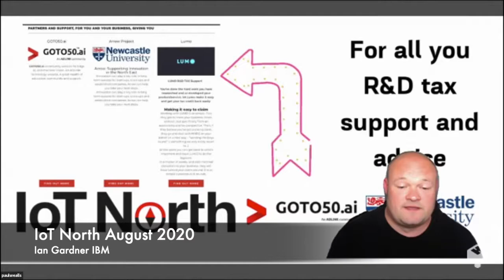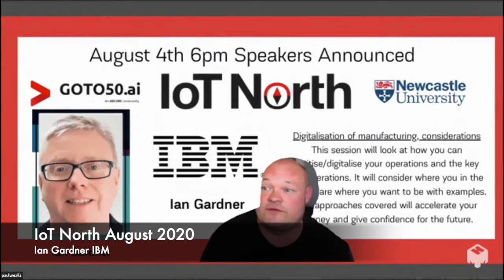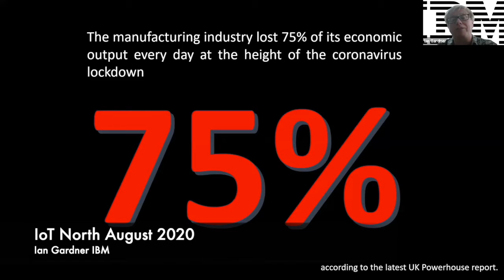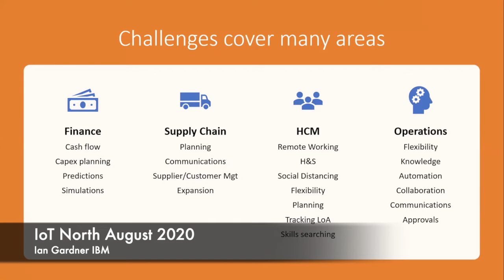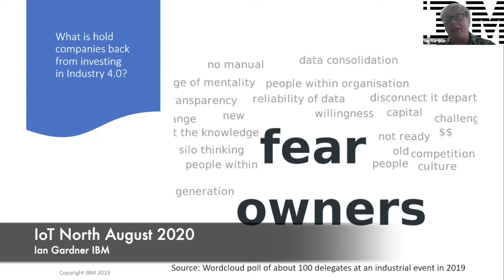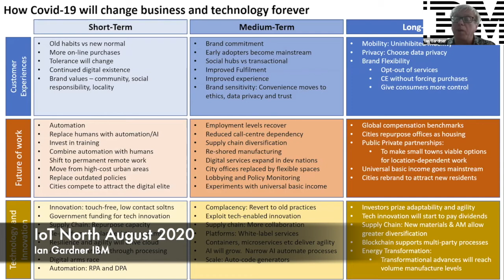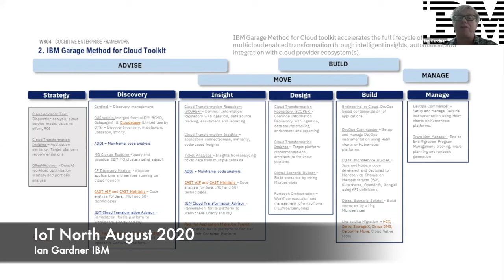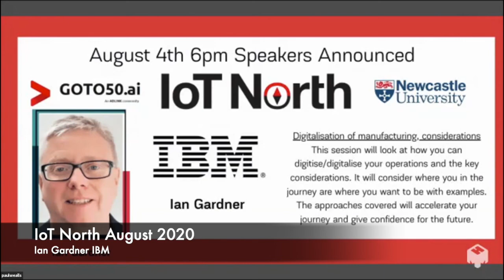IoT North August 2020 IBM Ian Gardner Talk 1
Ian Gardner shares his insight in Industry 4.0 IoT